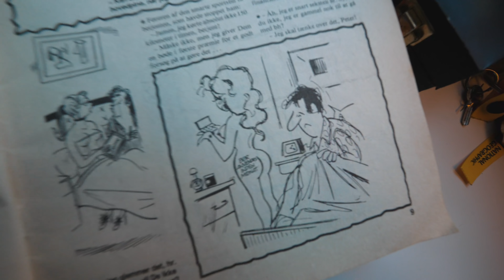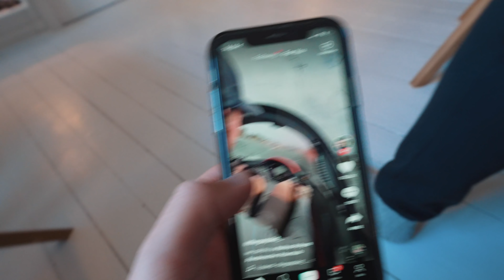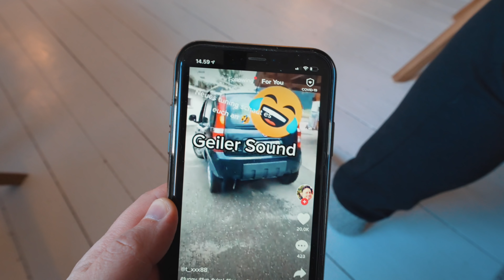TASTE TEST på McDonald's HOMESTYLE BEARNAISE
Elsker rejser og mad! Følg min hverdag helt tæt på i mine mange vlogs. Min kanal blev ved Guldtuben 2018 nomineret til årets visuelle udtryk.

Sony A7siii
Sony A7iii.
Sony FE 24-70mm 2.8 gmaster.
Samyang FE 14mm 2.8
Billede-redigering Lightroom.
Sirui stativ 7a carbon.
Kamerataske: Lowepro BP 450 AWII